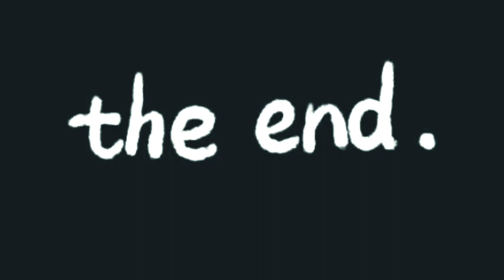Friends mottai in village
A youngster is getting his head shaved in street and he enjoys the blade playing in his head